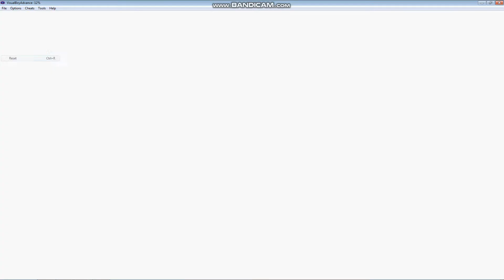GBA Bios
Next Vid : SM64 Shorts (Serious)